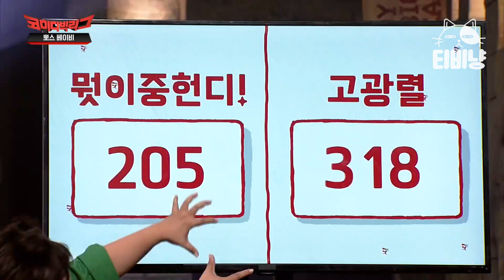[티비냥] 제대로 안 하면 막내의 콧물을 입으로(?) 닦아줘야 한다 👃 신들린 성대모사와 혼신의 연기로 뚱유니 사로잡는 제성표 구연동화 ㅋㅋㅋ | 코미디빅리그 190616